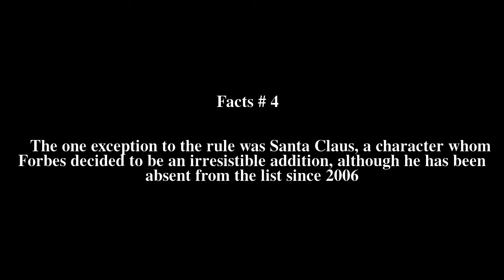Forbes Fictional 15 Top # 5 Facts